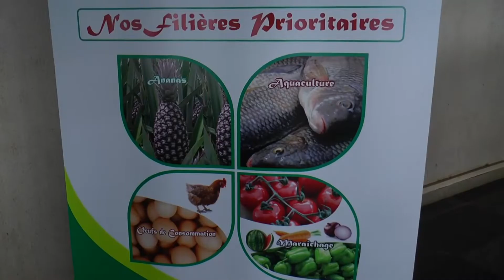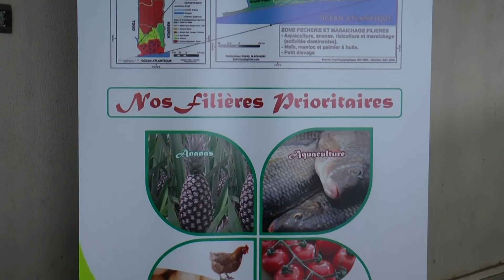ATDA POLE 7 - LANCEMENT DE PROXIMITE DE LA CAMPAGNE AGRICOLE 2020 - 2021 A DANGBO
Le lancement de la campagne agricole est une manifestation qui a lieu chaque année à l'orée de la nouvelle campagne agricole et au cours de laquelle un bilan de la campagne écoulée est fait avec l'ensemble des acteurs du secteur agricole et les dispositions pratiques pour la nouvelle campagne sont présentées.
@agricotv vous invite à suivre la cérémonie de lancement officiel de ladite cérémonie au sein du Pôle de Développement Agricole 7.